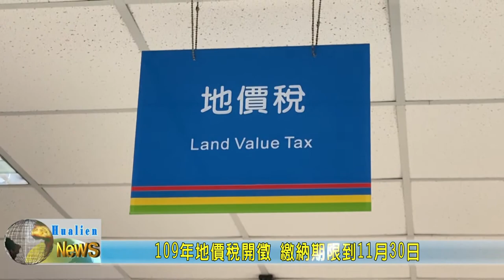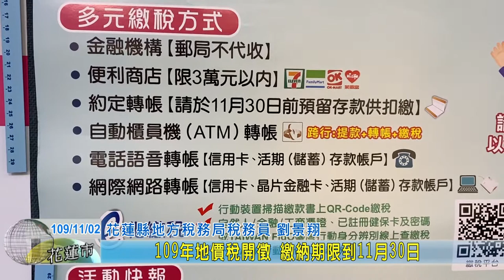20201102 03 109年地價稅開徵 繳納期限到11月30日